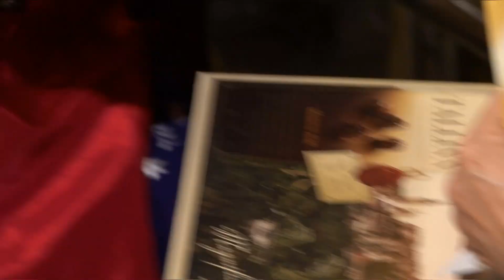Karla Reckerth, o fată de poveste